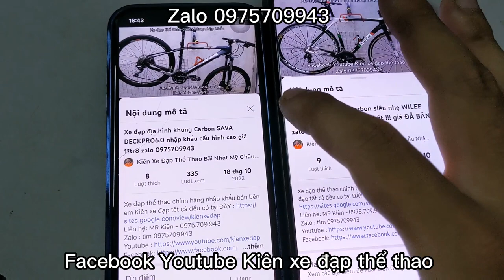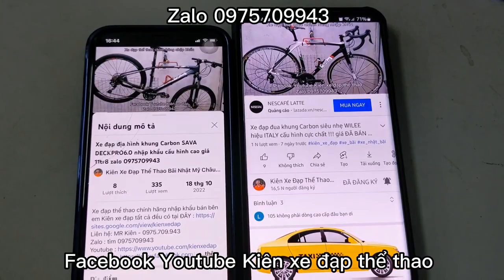Xe đạp tuoring có giảm sóc DEUNHILL CAVALIER nhập khẩu cấu hình cao giá ĐÃ BÁN zalo 0975709943